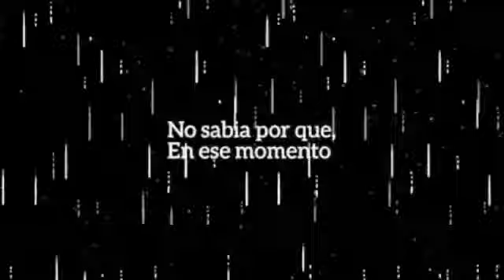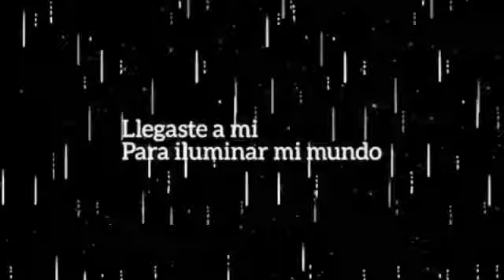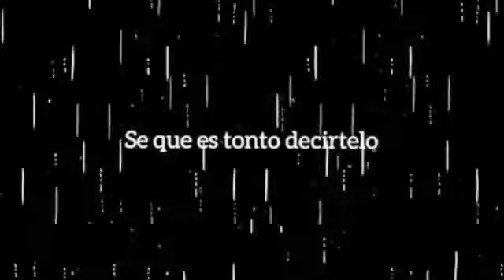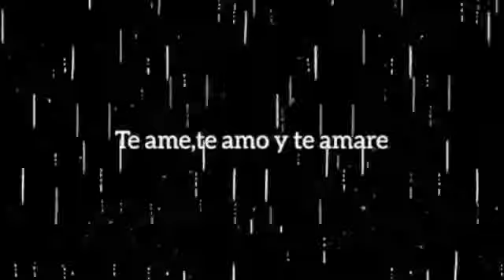BARRIO BAJO (🍻ENTRE BOTELLAS🍻) BETO MC CHINO ESTUDIÓ PROD. 2022